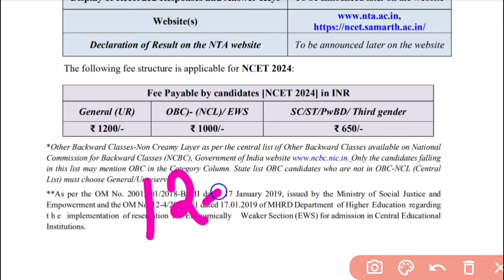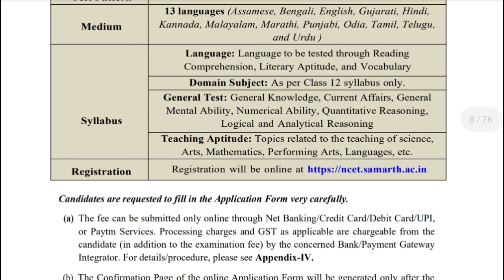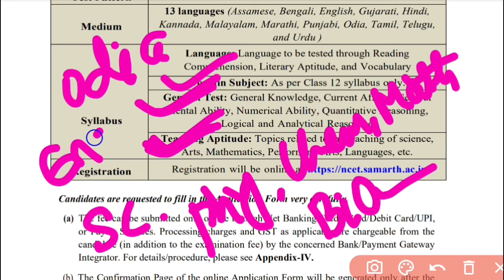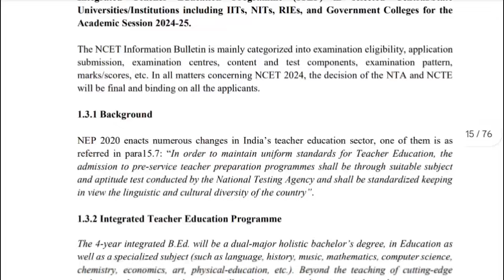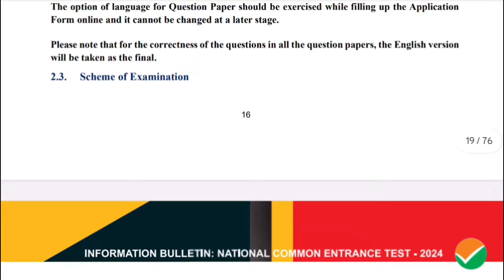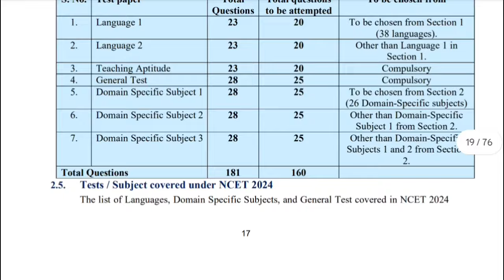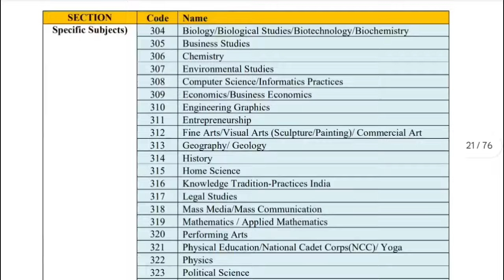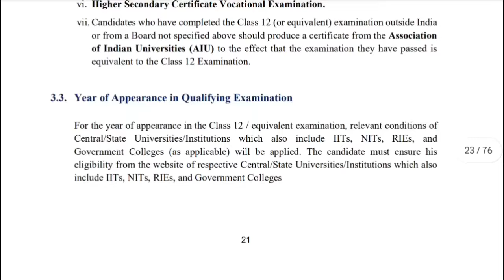Integrated BEd 2024,NCET ITEP Application Fee, Subject,Exam Pattern, Syllabus,How To Choose,Timing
Contact:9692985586  to join in CT, Ouat, integrated BEd,Bsc Nursing ,2 yr BEd Entrance Courses